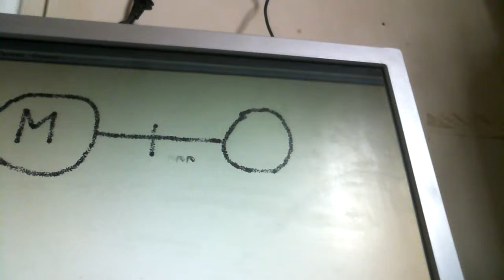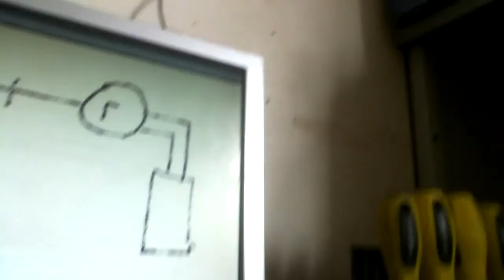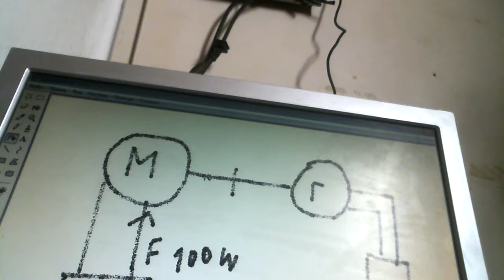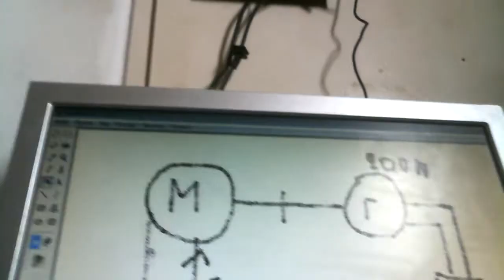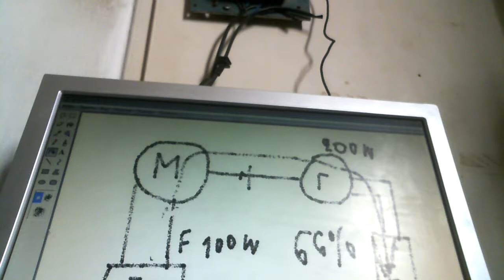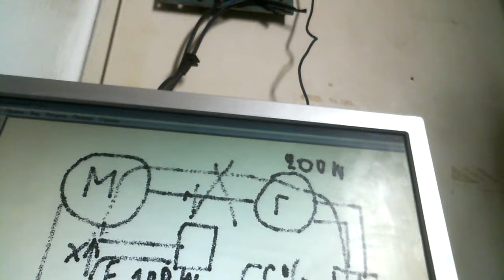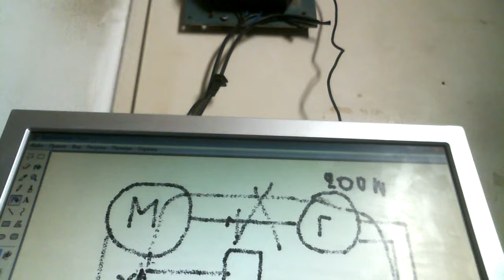Главный секрет БТГ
Открываю главный секрет БТГ и вечных двигателей